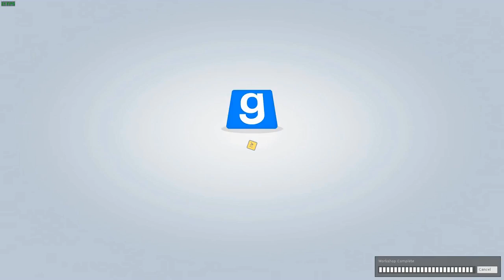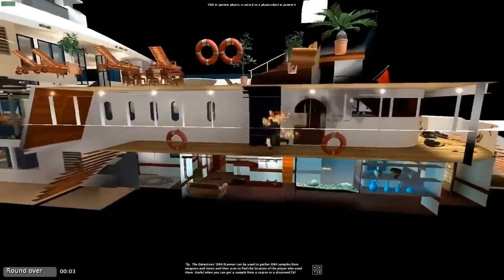Garry's Mod: Livestream Highlights!